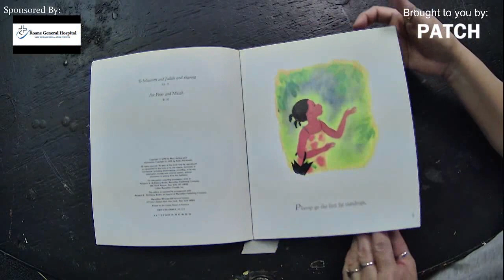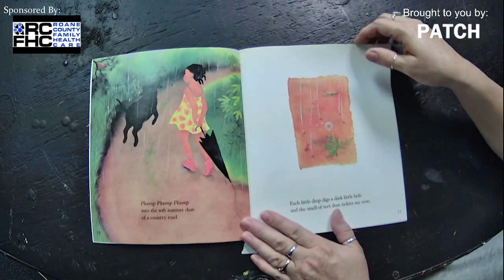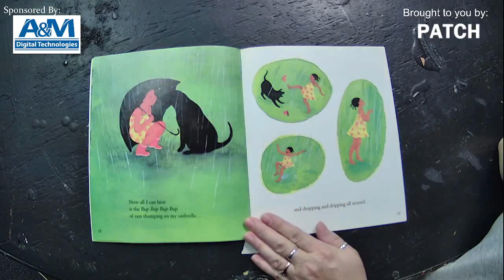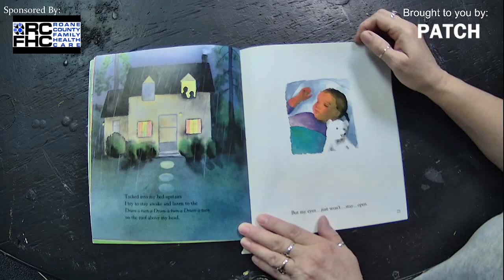Lessons with Pam - Rain Talk: Read, Make, Do